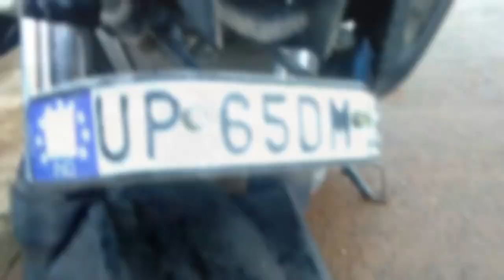Best Waterfall of Mirzapur part. 1|| SIRSI DAM and SIRSI WaterFall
Hello guys
Thank you for your support and love guys.
Today's vlog is based on Mirzapur Best WaterFall and Dam..
But in this vlog I included only Sirsi Dam because of you guys..
In Second part we will show waterFall of Sirsi..
There(in Mirzapur) are so many waterfall and dam .
But Sirsi Waterfall is damm coolest place...
I think You should go in mansoon session..

All pics of Sirsi Waterfall and Dam will be uploaded on my instagram..
I'm on Instagram as @sr_mahi65